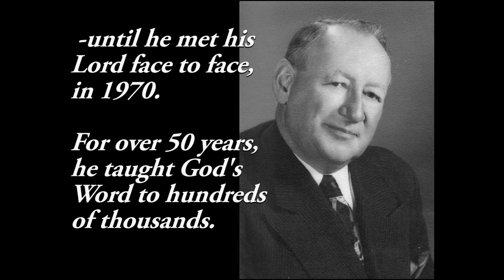Classic Christianity: Sept. 3 Timeless Devotion